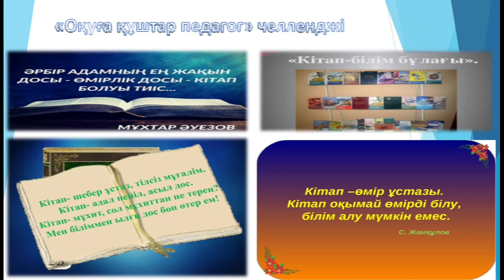Ушинский ОМ "Оқуға құштар педагог" челленджді Қырғауылды ОМ қабылдап, Жаңатұрмыс ОМ жолдаймыз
"Алматы облысы білім басқармасының
Қарасай ауданы бойынша білім бөлімі" ММ
"Ушинский атындағы орта мектебі" КММ